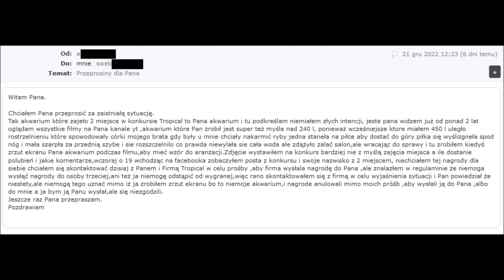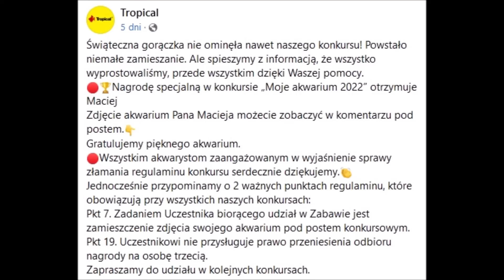Skradzione akwarium finał sprawy.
Unboxing nagrody od Tropical.